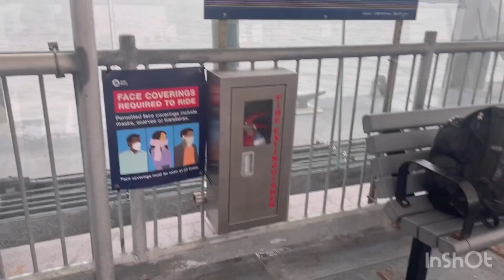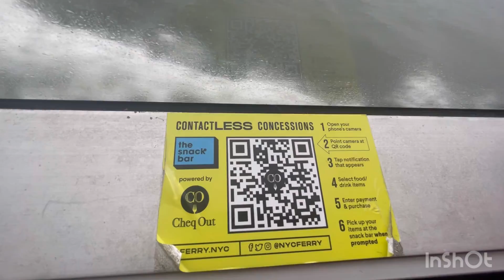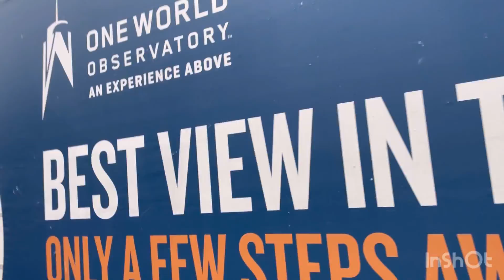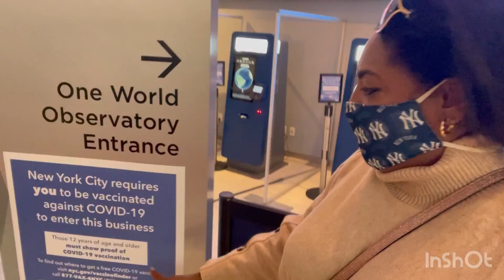Cuando fuimos World Trade Center y al memorial 9/11